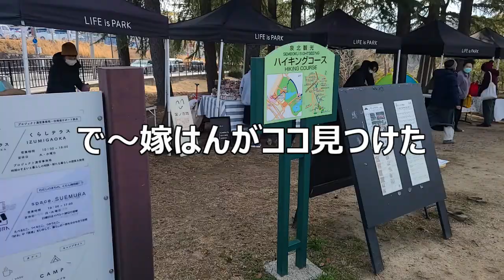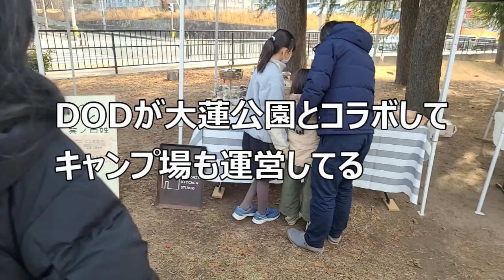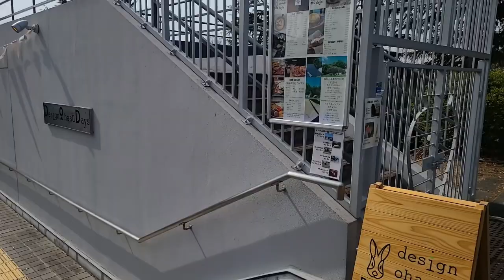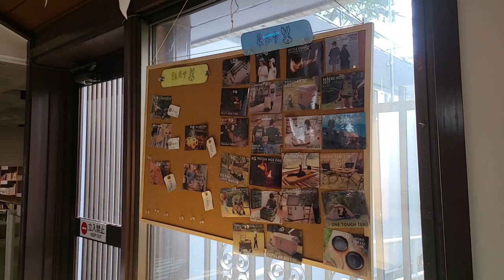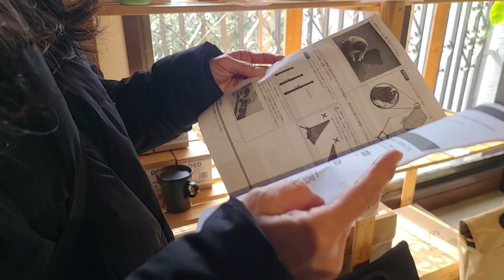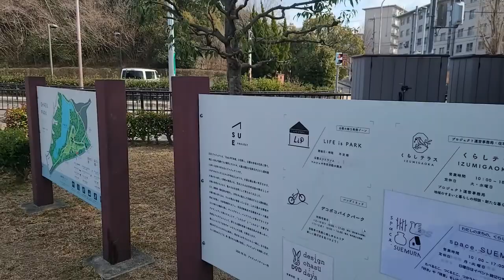Design Ohasu DaysでDODのキャンプ道具を手に取って見れるというんで行ってみたらキャンプ場があった件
DODのキャンプ道具が展示されてるから行ってみたら？
キャンプ場があった!!
パークキャンプって言うねんて
とりあえずキャンプ道具見たあと
キャンプ場にも行ってみたけど～
道路沿いにあるのでチョットかなって感じ!!
大阪に住んでる人にはデイキャンプにはいい感じ＾＾
公園内のキャンプ場なんで
子供たちが喜びそう